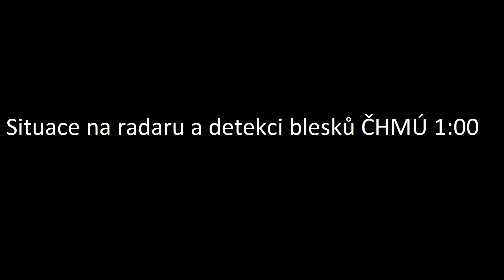Stormchasing 11.7.2024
Záznam přechodu noční bouřky.